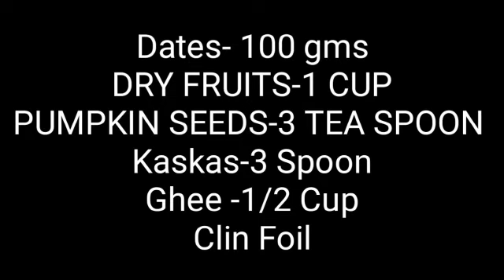ഈന്തപ്പഴം റോൾ എളുപ്പത്തിൽ ഉണ്ടാക്കിയെടുക്കാം || How to prepare Date Rolls Easy At Home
ഈന്തപ്പഴം റോൾ ഇത്ര എളുപ്പമാണോ ? സ്വാദിഷ്ടവും ആരോഗ്യപ്രദവും || Date Rolls Easy At Home @jewelbabysworld